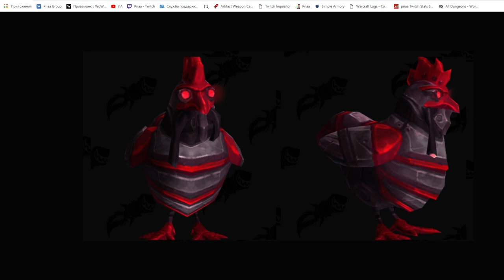Редкий питомец в подземелье Battle for Azeroth